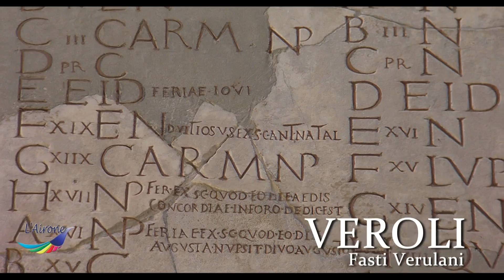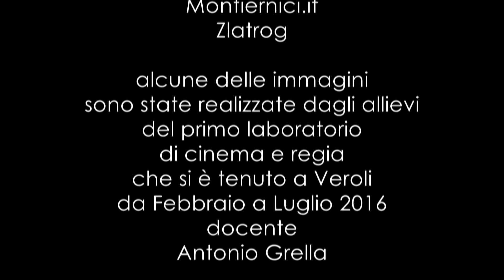VEROLI, città d'Arte...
Una veloce visita alla Città di Veroli con gli eventi più importanti di questa estate 2017.